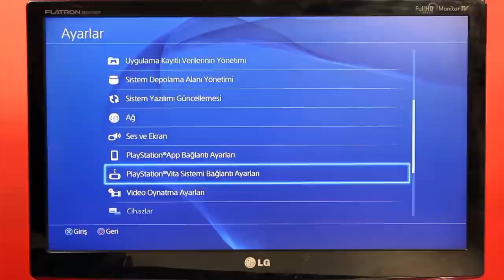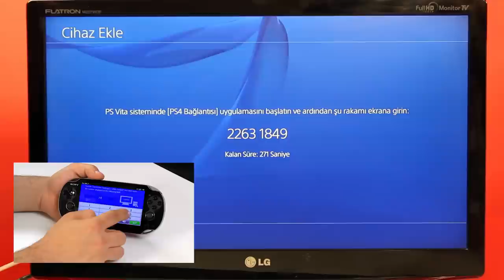Playstation Vita Playstation 4'e Nasıl Bağlanır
Sony'nin yeni nesil oyun konsolu Playstation 4'e Playstation Vita'yı bağlamayı anlattık.